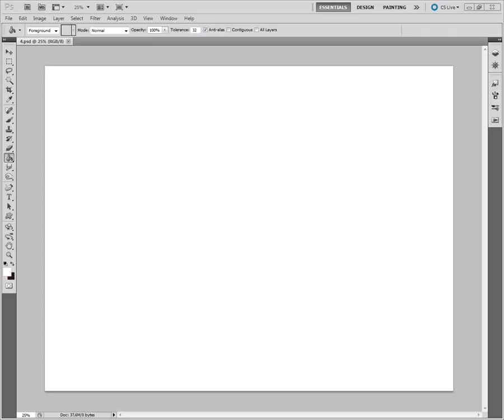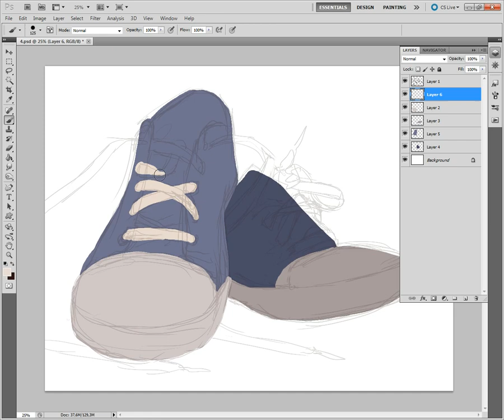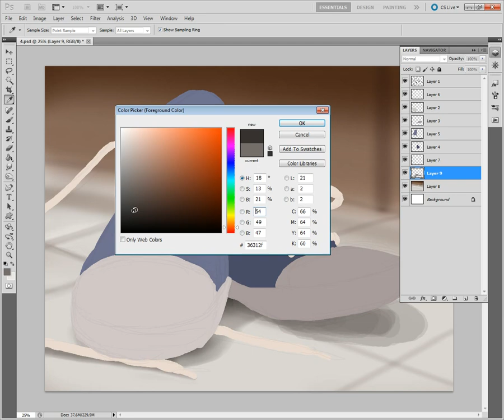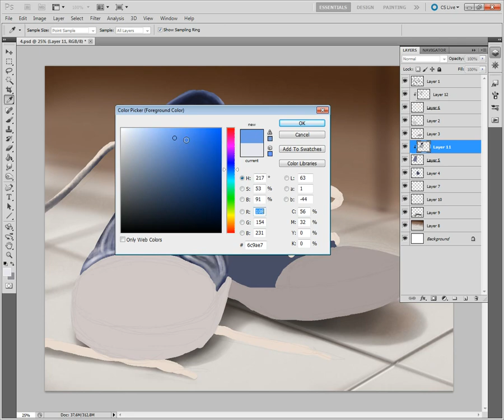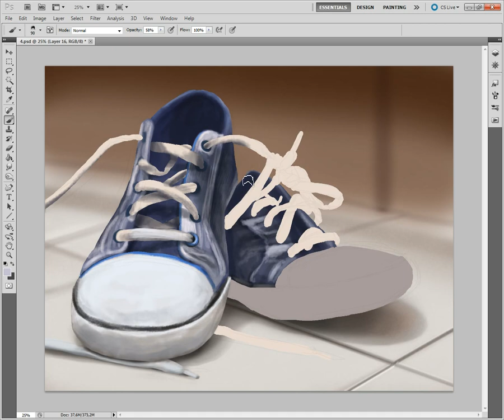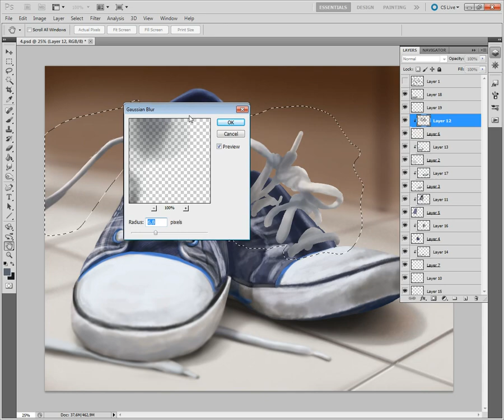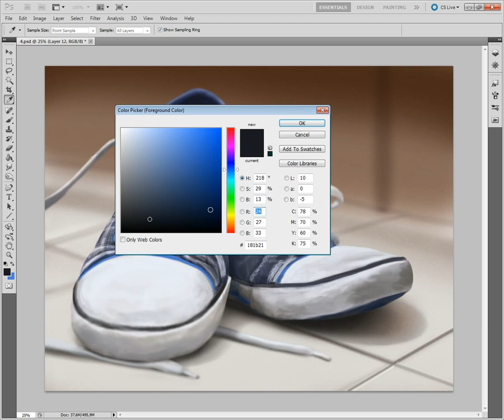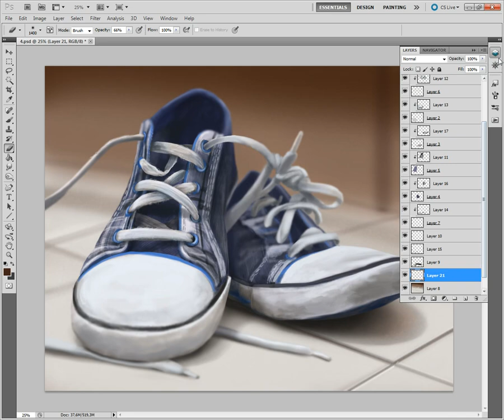Shoes (speed) - Hakeme.com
Another still life sketch, this time with shoes ;D If you want, I can also upload full-time version (takes about 100 minutes) without speed and in bigger resolution.